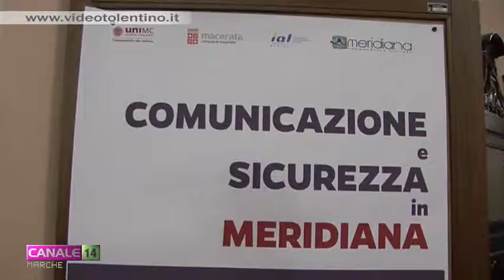Comunicazione e sicurezza in Meridiana. Presentati i risultati del progetto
Una serie di corsi di formazione per il personale su diverse tematiche.
La cooperativa sociale Meridiana ha presentato nell'ateneo maceratese, partner del progetto, i risultati del percoso formativo.